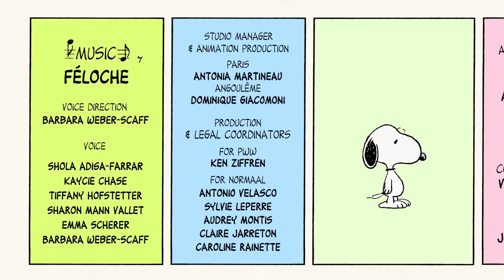Atom Ant on Boomerang (April, 2020, totally real and rare)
Obviously Fake, Not real at all